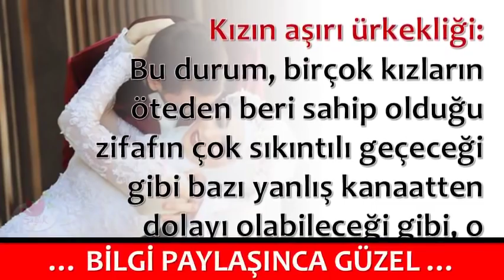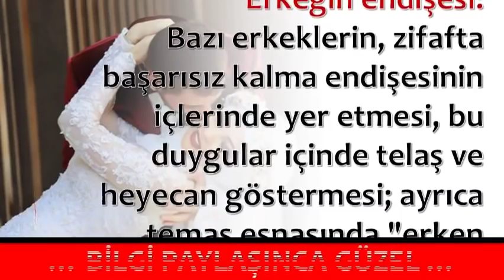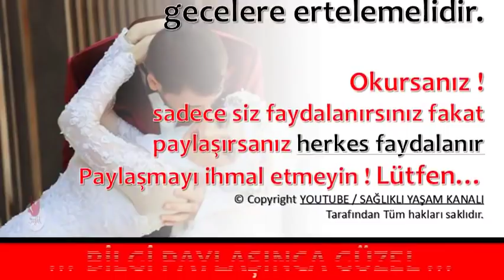Zifaf Engellerinin Başlıcaları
💕 SAĞLIKLI YAŞAM;

💕 YAYIN İLKELERİMİZ;

💕 KAYNAKLAR;

☆Siteler
• line.do

💕 YASAL UYARI;